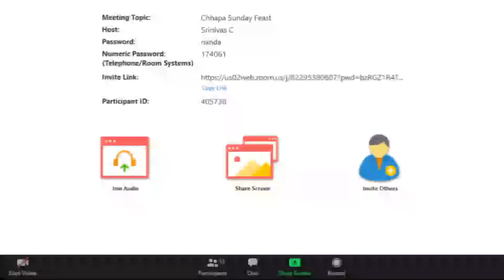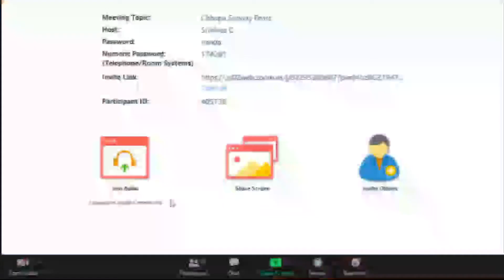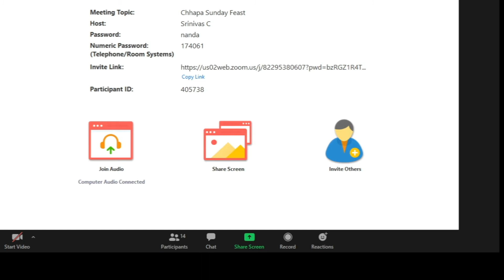Sunday Feast Class BG (July 26) | HG Jugal Kishor Prabhuji